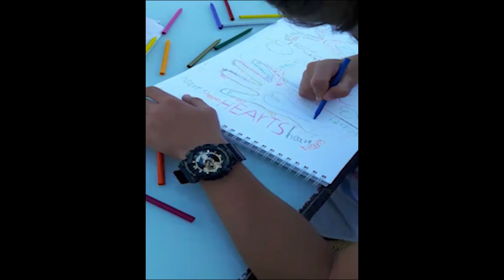Positive Word Trail Part 1 with Audio